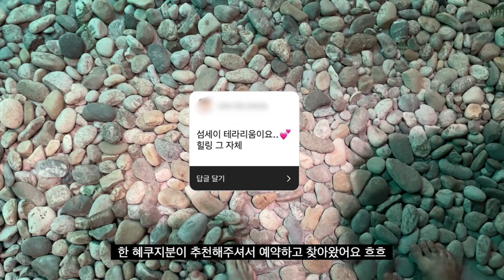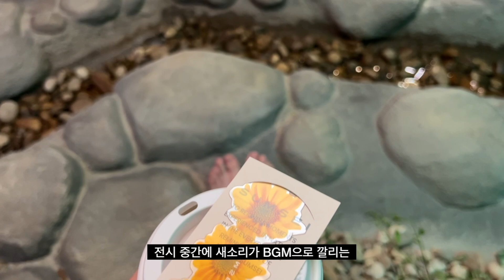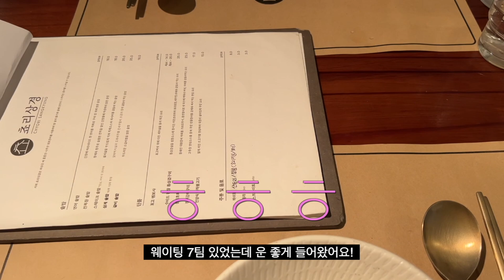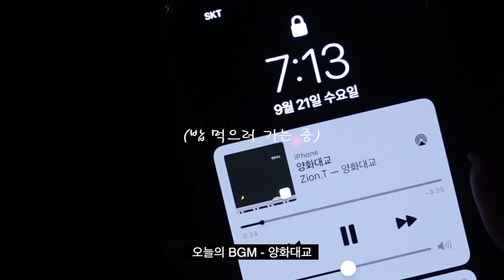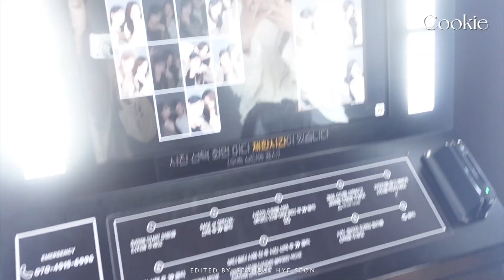혜선의 성수동 나들이 | 인스턴트펑크 I 맛집투어 | 맨발 전시회 | 도자기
혜쿠지분들🤍
일요일 주말 잘 보내고 계신가요?
집순이인 제가 좋아하는 최애 동네가 한남동과 성수동인데요!
좋아하는 곳이나 새롭게 알게된 맛집이 생기면
항상 쿠지분들에게 알려주고 싶은 맴 가득..🤍🤍
영상 속 '섬세이 테라리움'은 한 혜쿠지분에게
추천 받아서 갔는데 너무 힐링됐어요 감사햠니다,,🥺

이번 영상을 통해 조금이나마
대리 힐링이 되셨길 바라면서 다음주도 함께 화이팅해요:)

OOTD

▫️Day1
*팝업스토어에서 입은 의상은 모두 '인스턴트펑크' 제품입니다☺️

Edited by. Hye seon